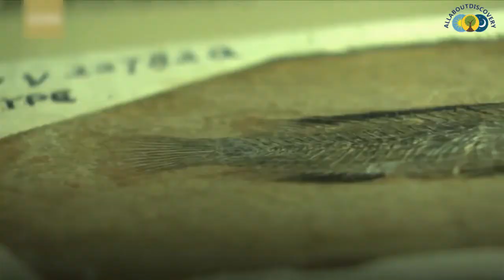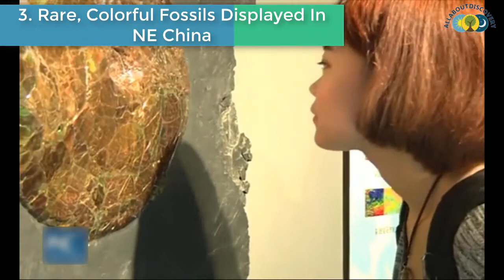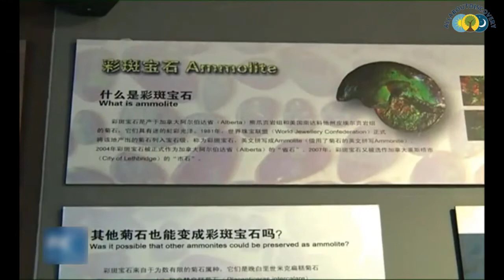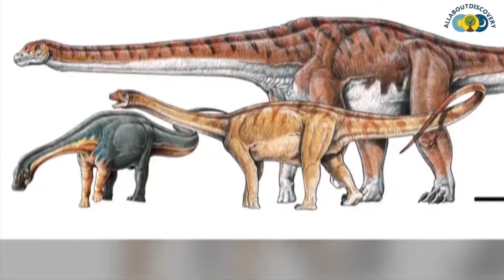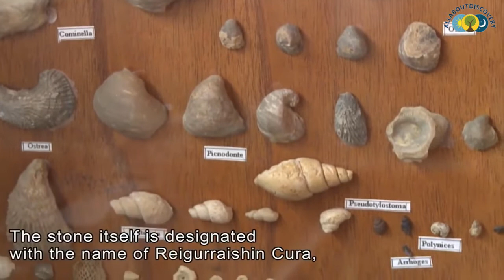Weirdest Fossils Ever Unearthed That Shocked Experts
Old Fossils reminds us of what life looks life for thousands and millions of years ago. But there are also some old fossils which baffles experts and leave us totally confused about what really happened in old times before we exist. So, in this video, you are about to see some of the weirdest fossils ever discovered by humans.

Watch and learn new discoveries in technologies and advancement in science, strange things and many more earth and beyond discoveries here at AllAboutDiscovery.